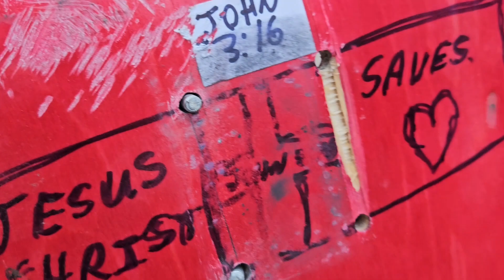Sunday Session At Some Street Spots In La Crosse, Wisconsin - Brandon Hanson. (Watch Until The End).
This is a Video Made by me (Brandon Hanson). Skateboarding at Some Street Spots in La Crosse, Wisconsin. Watch Until the end fir a Surprise. All Thanks and Glory to Our Heavenly Father God and Lord and Savior Jesus Christ for Everything, Amen.

Filmed By: Brandon Hanson's Phone.